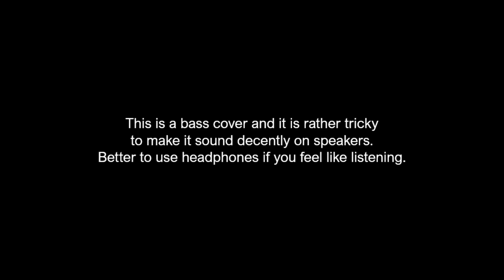Muddy Water - King Gizzard & the Lizard Wizard bass cover